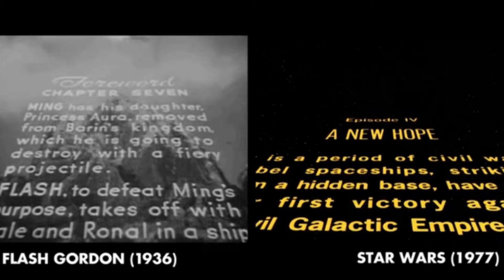Flash Gordon Review and Star Wars Similarities